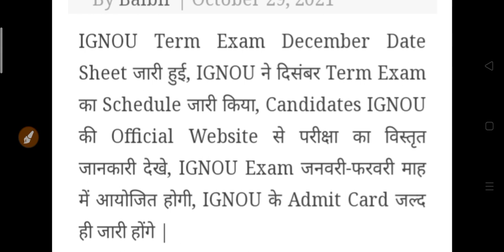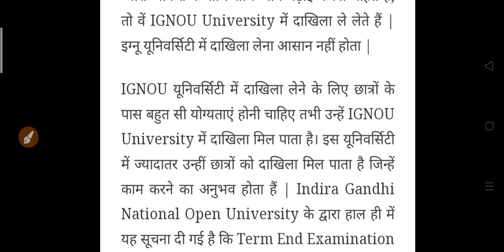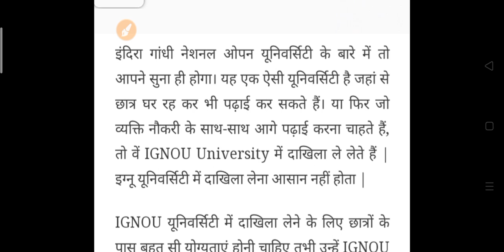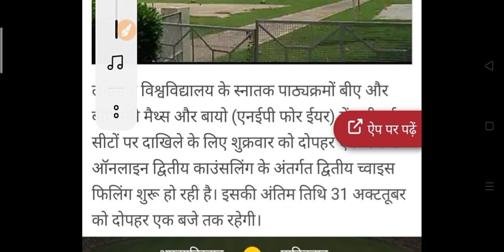यूनिवर्सिटी छात्रों के लिए आज की जारी खबर 2021| New Update